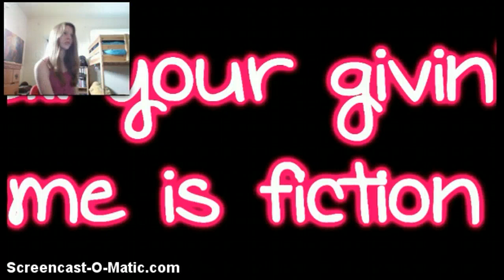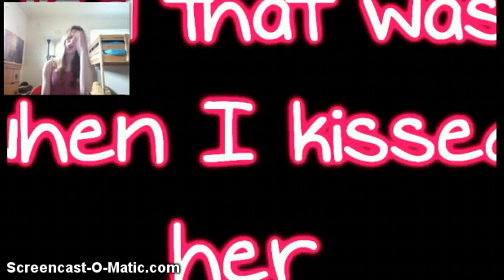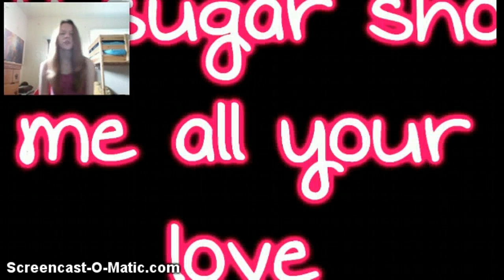Trying to stuff I can't sing.. Again...